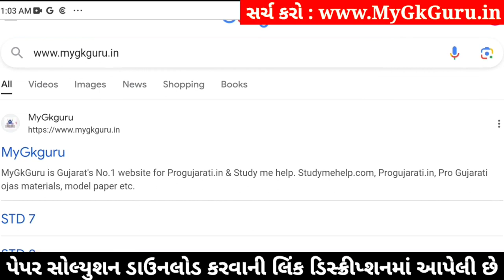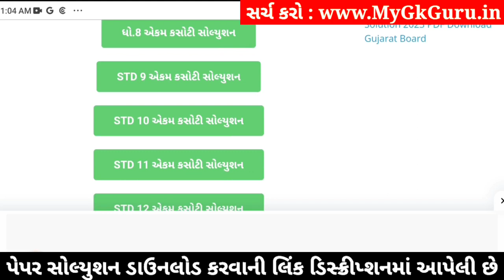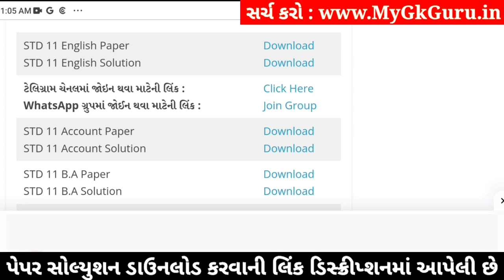std 11 english ekam kasoti 2024 january, std 11 english ekam kasoti 2024, ekam kasoti std 11 english